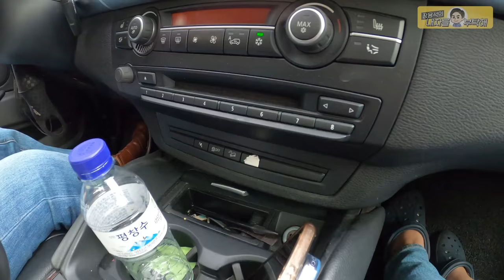수리를 포기했던 BMW X6 새차만들기💰값싼 중고차를 사면 벌어지는 흔한 일들 [Ep.2] 수입차정비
일반인은 살 수 없는(사지 않는..) 중고차를
수리하면 이렇게 됩니다😎
🚙BMW X6 30D E71 새차만들기
1편 보러가기

1번 하남점 (카닥터모터스) 경기 하남시 샘재로 107-1
2번 남양주점    경기 남양주시 오남읍 양지로 77 가동 101호
3번 광주점   광주 북구 연양로95번길 9 1층
4번 부산점   부산광역시 기장군 정관읍 예림1로 6
5번 동탄신도시점   경기도 화성시 효행로 1156번길 9 (병점동)